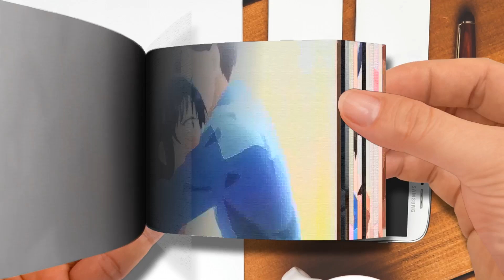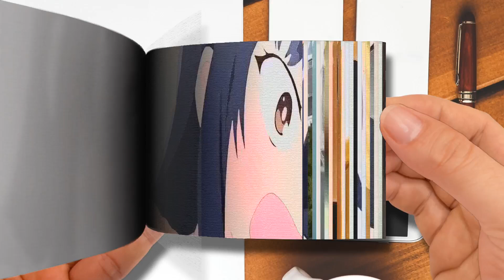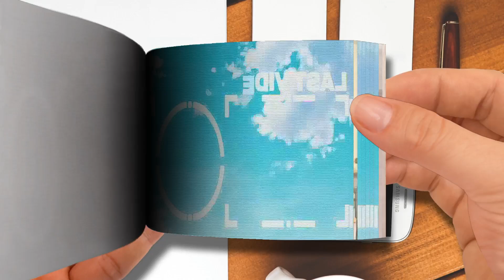Flipbook 「AMV」 Where Did You Go ？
Flipbook - 「AMV」- Where Did You Go ？ - Flipbook